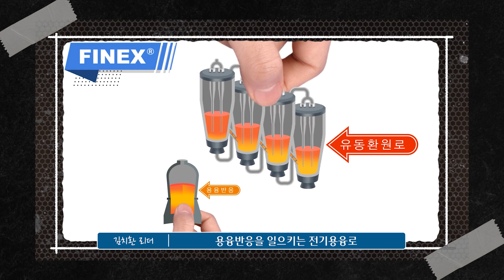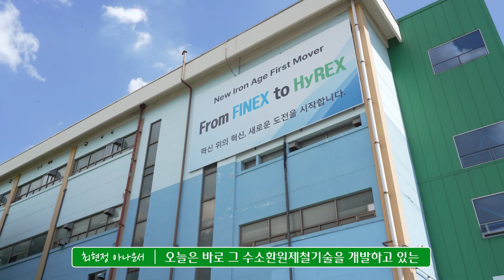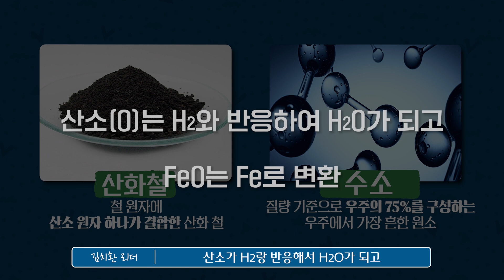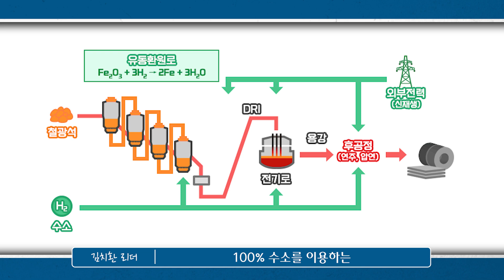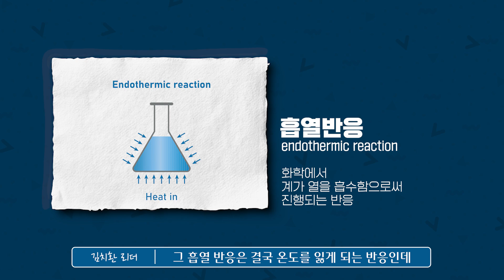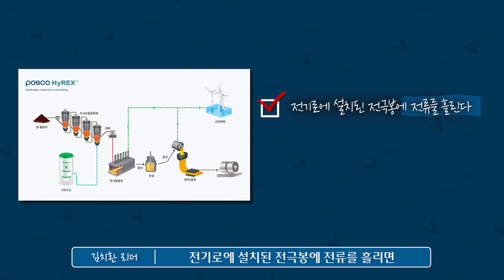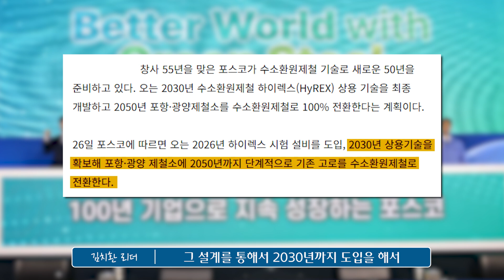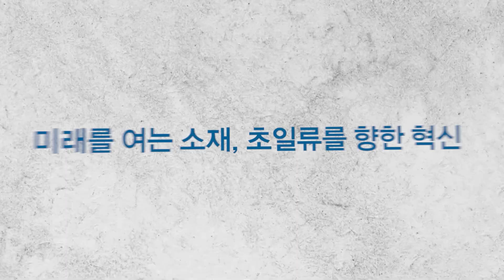수소로 철을 만들어 내는 포스코의 HyREX 기술 🌱 | Virtual Tour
오늘은 포스코 HyREX 추진반 김치환 리더님, 최현정 아나운서님을 모시고
포스코가 개발 중인 수소환원제철, HyREX 기술에 대해 알아보겠습니다!

00:00 영상 요약
00:33 오프닝
01:37 포항제철소에서 철강을 만드는 방법
02:22 기존 방식과 수소환원제철의 차이점
03:05 포스코가 개발 중인 HyREX 기술
05:38 직접환원철이 쇳물로 만들어지는 과정
06:23 전기로와 전기용융로의 차이점
07:43 포스코의 HyREX 기술이 가진 차별성
08:37 HyREX 상용화 계획 및 포스코의 탄소중립 목표
09:50 정부도 큰 관심을 가지고 있는 포스코의 수소환원제철
10:48 엔딩